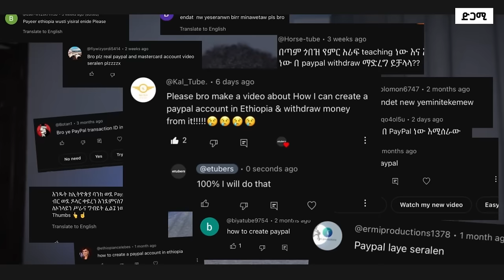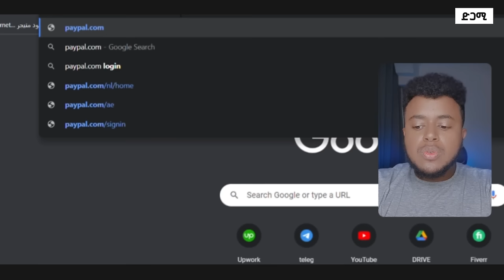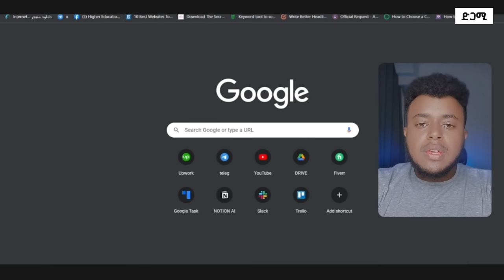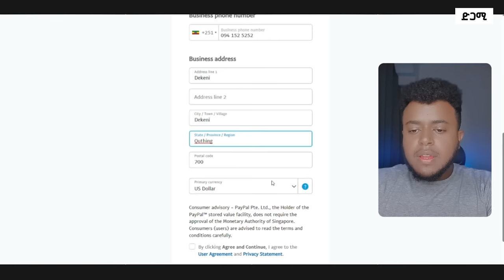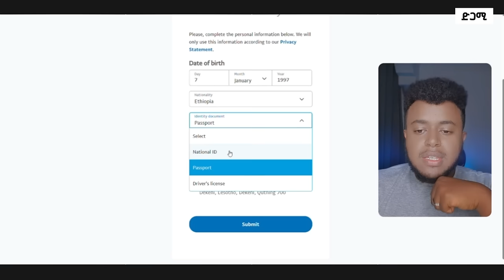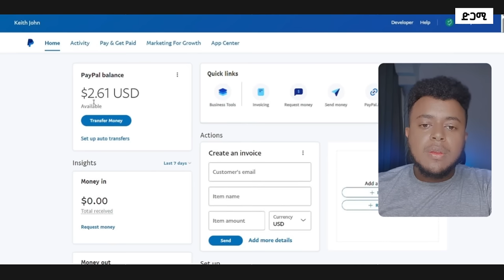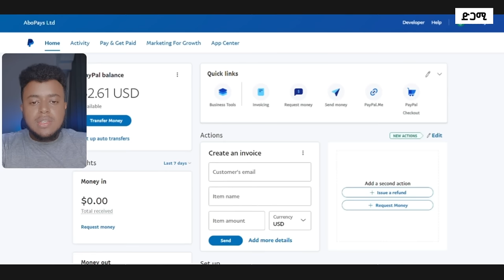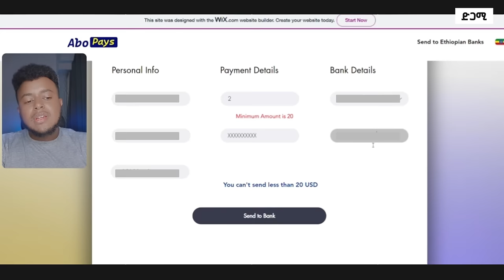How to Create PayPal Account in Ethiopia and Withdraw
This video presents How to Create PayPal Account in Ethiopia and Withdraw it to any bank in Ethiopia. Presented by the one and only MIKE.

REGISTER FOR DROPSHIPIPNG 1-1 MENTORSHIP AND 21 DAY CHALLENGE - ON TELEGRAM

Etubers. This video is presented by Etubers, Ethiopian Youtubers Network.